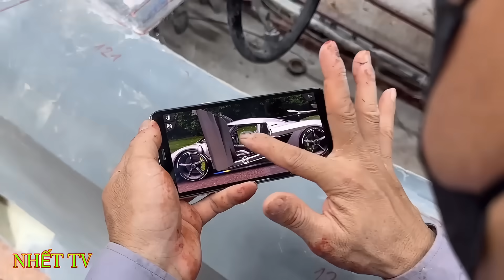تصنيع السيارات | تحويل خردة الي سيارة كوينيجسيج جيسكو 😍